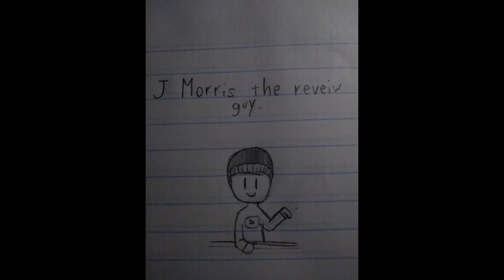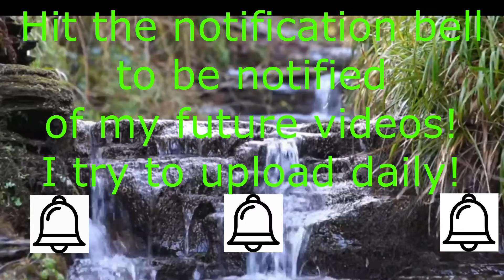Churches: My Enemy: Track Review Episode 16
Shoutouts: (Like/comment if you'd like one! :D)
Barry Benson
Nid316 _Cycling
Her Paderp
Dilly
TimeLord 103
Ayeesha's World
Jughead Jay
Redkirby101Ishere
Chan Sa Bek All The Mix [Club MixVIP ]2k19
Lukas Lait
Mark One
Minecrom
VinnyO
GMgaming Channel
Hoàng TV-Live
Mezzy Mez
Meta Machine
Kanbei's True Error
jason carreon
Dilly
MINECROM 04

Intro and outro editing done by myself and Boris. Opening pencil drawing also done by Caterpillar Cookie!